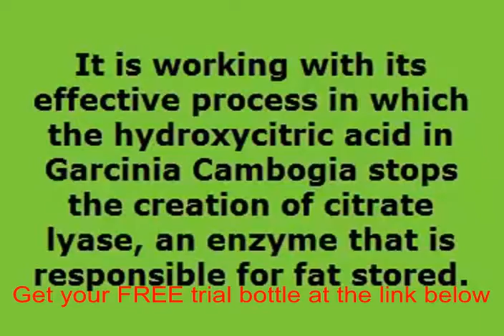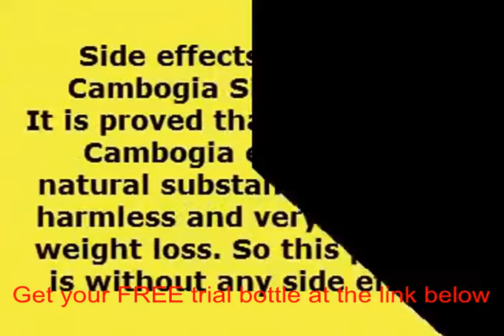Garcinia cambogia 1300 with 60 hca reviews